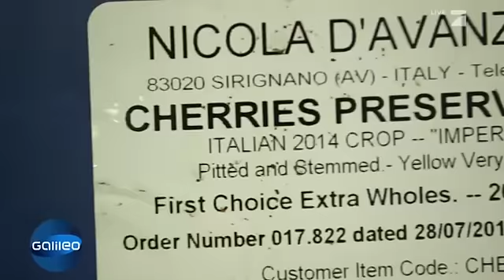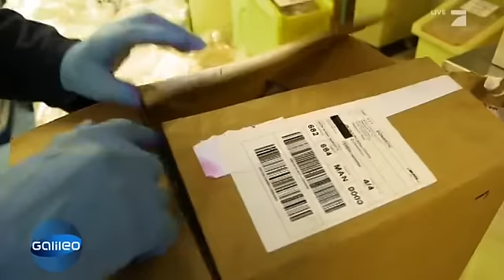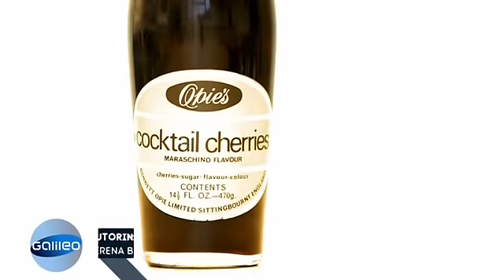Ist die Cocktailkirsche eine echte Kirsche? | Galileo Lunch Break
Quietschrot und zückersüß: die Cocktailkirsche. Sieht extrem künstlich aus. Steckt da wirklich noch eine echte Kirsche drin? Und steckt im Puffreis echter Reis? Wir haben die künstlich wirkenden Lebensmittel mal ganz genau unter die Lupe genommen.